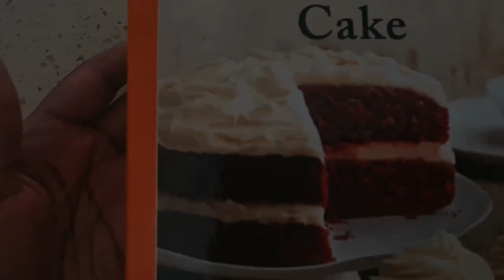★FEW DAYS IN MY LIFE ★|Tyler ICU, 9umba ,Neil hunter ,Bake,Church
Hey, Besties★Join me on this adventure as I take you through a snapshot of my life over the past few days. From morning routines to unexpected surprises, you'll get a glimpse into the everyday moments that make up my world. Grab your favorite snack and enjoy the journey with me! 🎥✨

none of these audios are mine

facts about me :

Name : Andrea
Birthday:28 April